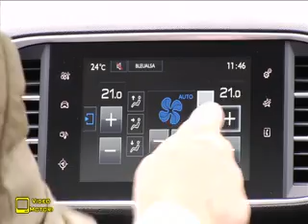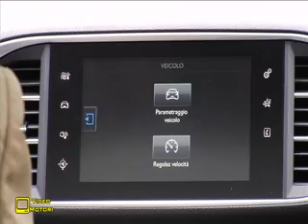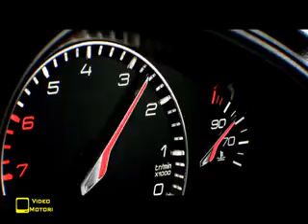VideoMotori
Puntata 5